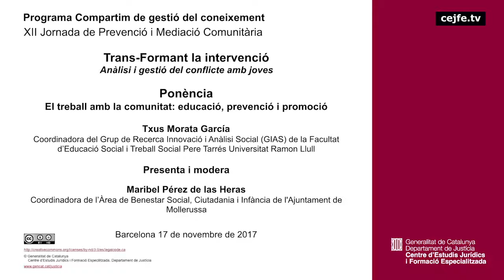171117 XII Jornada de Prevenció i Mediació Comunitària, Transformant la Intervenció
Anàlisi i gestió del conflicte amb joves
Ponència
El treball amb la comunitat: educació,prevenció i promoció
Txus Morata García